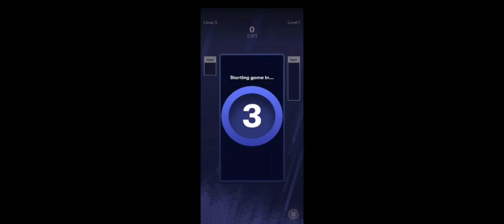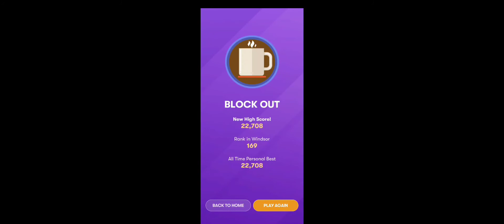CHALLENGE 2 | TETRIS BATTLE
Day 2 of Tetris Challenge